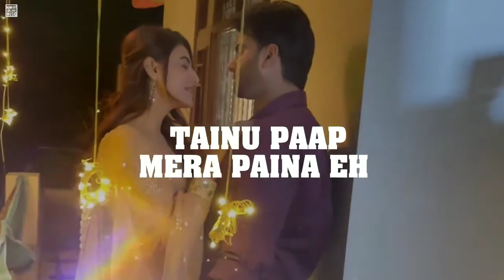Birthday Surprise (Official Video) Zulfan Mankirt Aulakh | Avvy Sra | Latest Punjabi Songs 2021